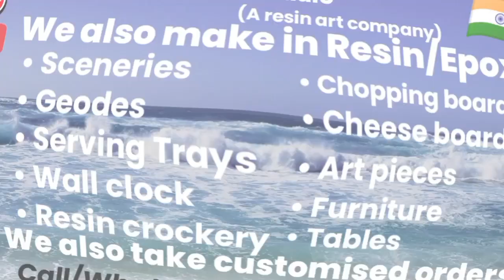#219 3pc Resin Wall Art, Natural Stones, Quartz Crystals, Epoxy, Resin || Hardsoda Resin Art Studio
Welcome to Hardsoda Resin Art Studio. We are one of the finest producers of Resin, Natural stones, Quartz and Epoxy wall arts in India. We ship in entire India We also specialise in:

• Scenery
• Geode
• Seving Trays
• Wall watches
• Tables
• Chopping boards
• Cheese boards
• Art pieces
• Furniture
• Resin crockery
• Wedding Garland Resin Preservation
• Preservation of your beloved artefacts
• Resin purses
• Resin Coasters
• And many more customised items